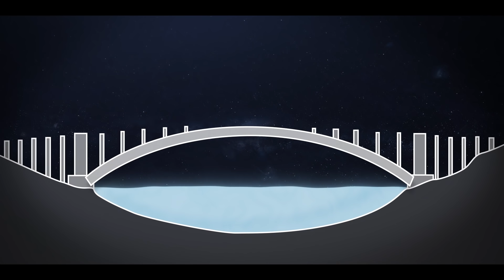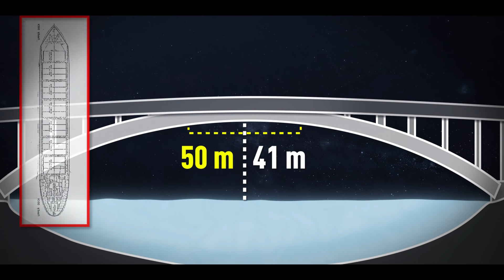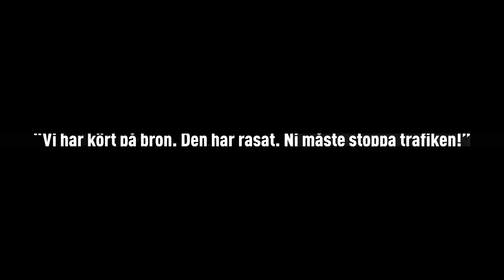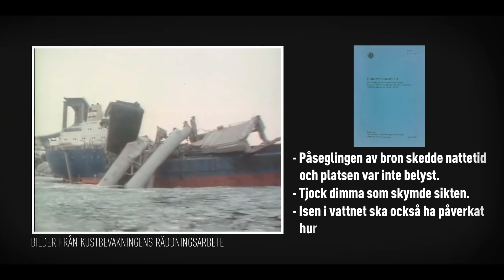TJÖRNBROKATASTROFEN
År 1980 kör ett lastfartyg in i en bro. Bron rasar och ett flertal bilar störtar ner mot vattnet. Hur gick detta till? Det ska vi ta reda på idag!

*Vill du använda samma redigeringsprogram som mig?

00:00 Intro
00:10 Ön Tjörn
01:05 Resan från Fredrikstad, Norge
02:43 Almöbron
04:15 Kollisionen med bron
05:55 Mardrömmen fortsätter
09:33 Bron spärras av
10:18 Vems fel var det?
10:59 Den nya bron - Tjörnbron

Snabb Fakta finns även som podcast! Du hittar den där poddar finns eller via länken: